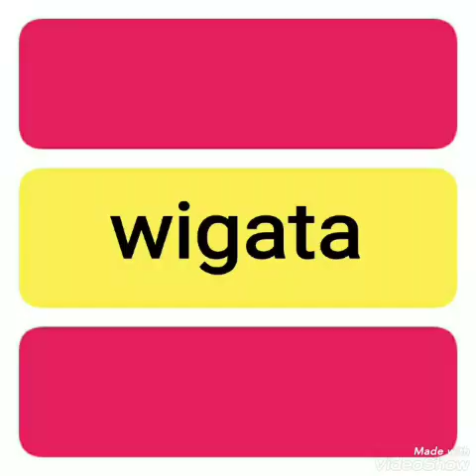Tiada Lagi - THE MERCY'S ( lagu jadul )